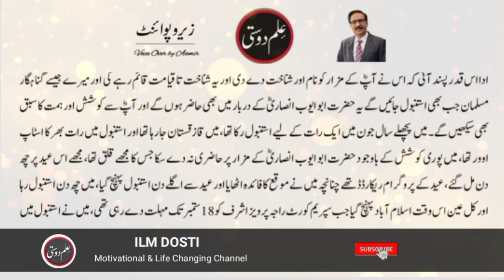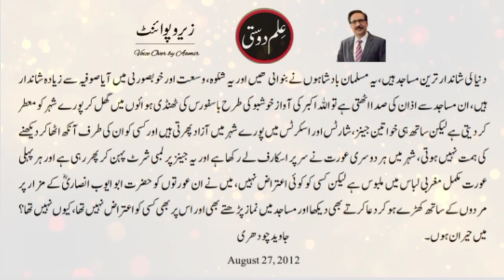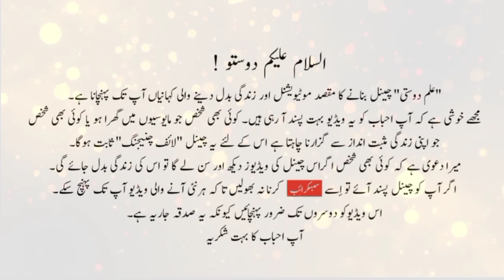Hazrat Abu Ayub Ansari (R.A) || History of Istanbul || Very informative column by Javed Chaudhry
"Istanbul Mein Chay Din" is one of the best column of Javed Chaudhry. In this column he tells about the history of Istanbul and Tomb of Hazrat Abu Ayub Ansar (R.A). Javed Ch is a newspaper columnist in Pakistan. His series columns have been published in six volumes in Urdu language. His most notable column Zero Point has great influence upon people of Pakistan especially Youth and Muslims of Pakistan. He writes for the Urdu newspaper Daily Express four time a week, covering topic ranging from social issues to politics.